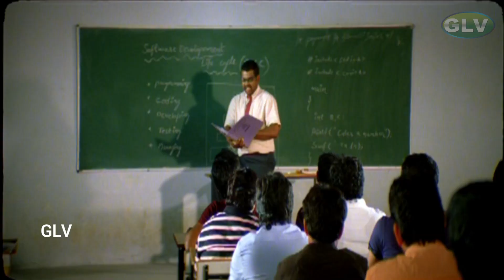karo karo Video Song | Aakasame Haddu Movie Video Songs | Navadeep, Rajiv Saluri, Panchibora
dubbedsong

Movie : Aakasame Haddu
Song : karo karo
Staring : Navadeep, Rajiv Saluri, Panchibora